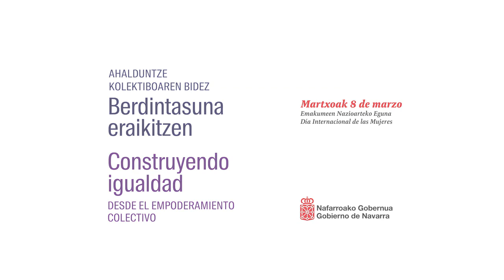Campaña 8M - 2019. Día Internacional de las Mujeres. Cintruénigo (vídeo 3/11)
4/03/2019
Martxoak 8 de marzo. Emakumeen Nazionarteko Eguna.
Día Internacional de las Mujeres.

Ahalduntze kolektiboaren bidez berdintasuna eraikitzen.
Construyendo igualdad desde el empoderamiento colectivo.